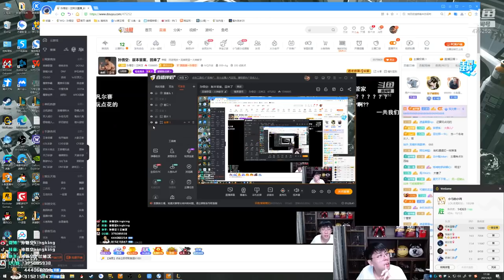【猴哥】蘭林漢悟空：悟空VS卡蜜兒 國服 回家第一次猴都別干擾我（20210405P3）